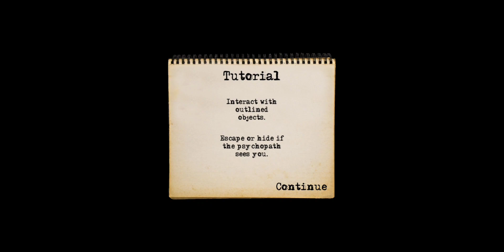Psychopath Hunt 2023 full gameplay